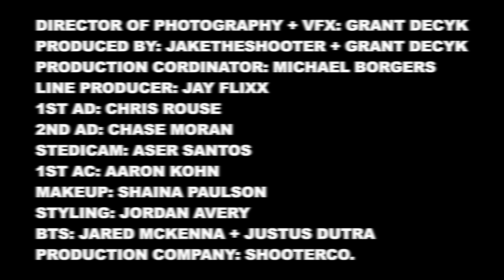Young M.A "Don Diva" feat. Rubi Rose (Official Music Video)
Young M.A 'Off the Yak' album out now.
Track produced by JayUncut & Sounds From Ikey.
Video directed & edited by JakeTheShooter.